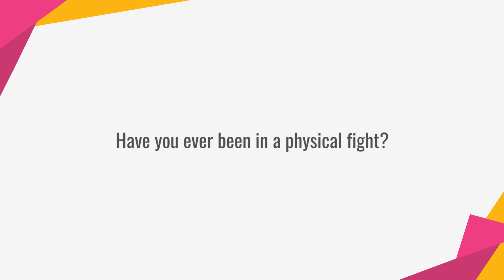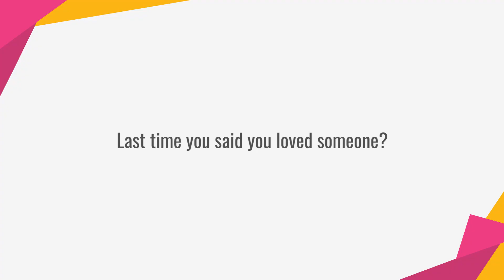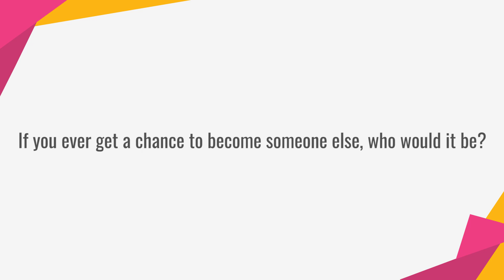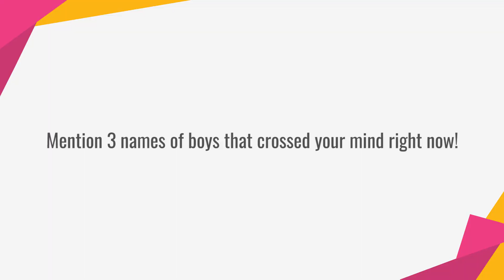Kapan Terakhir Kali Atta Halilintar Mencium Seseorang?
KAPANLAGI.COM - Atta Halilintar menceritakan fakta yang belum banyak orang tahu. Setiap malam, Atta selalu melakukan ‘ritual’ sebelum terlelap. Apaitu? Yuk kepoin dalam segmen KapanLagiKepo!

Simak terus video terupdate dari dunia artis, selebritis dan entertainment hanya di Channel YouTube KapanLagi!